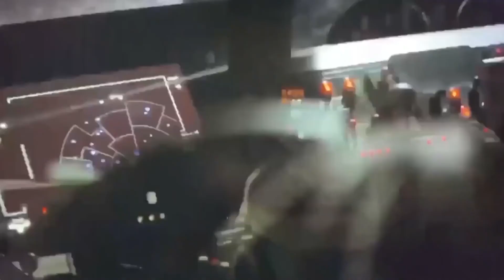Baby Yoda Radio - Nirvana - Smells Like Teen Spirit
baby yoda song, but it's Smells Like Teen Spirit by Nirvana, and The Flower Duet (Lakmé)

the mandalorian